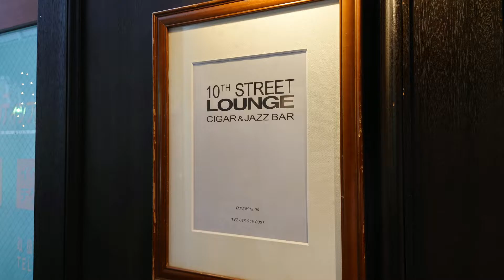「Espresso Martini」at 10TH STREET LOUNGE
「Espresso Martini」

・グレイグース ウォッカ　…　20ml
・インフュージョン コーヒーラム　…　15ml
・コールドブリュー　…　20ml
・エスプレッソ　…　15ml

☆シェイクしてカクテルグラスに注ぎ焙ったコーヒー豆を飾る

この動画のカクテルの解説などを書き連ねた
上記のURLもご覧頂ければ幸いです

10th STREET LOUNGE
埼玉県越谷市赤山町2-63-1 2F